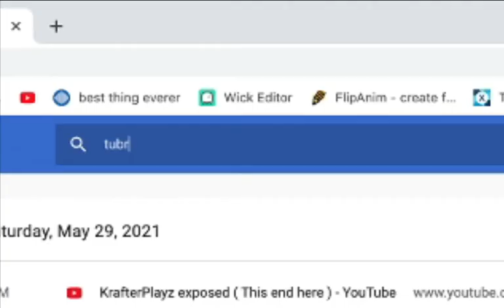Lmao You Need To Stop Accusing Me Of Subbot - Response Video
Proof I Didn't Subbot

Discord UserName: KrafterPlayz#?